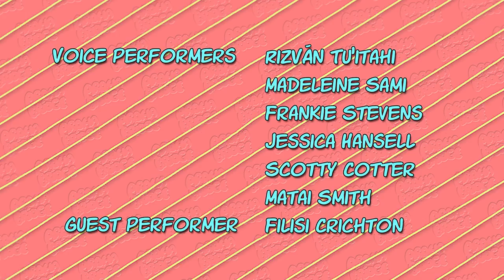Aroha Bridge - Radical Bro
Aroha Bridge S2 - Radical Bro
Uncle Noogy directs Kowhai and Monty’s new music video and much to the twins surprise it ends up on national television… but not in a good way. The ‘radical’ Maori content shocks the nation and their whanau. The twins find themselves suddenly branded delinquent militants. Maybe their crazy fundamentalist uncle had a point after all?

Funded by NZ On Air

Aroha Bridge is an animated snapshot of the multicultural melting pot that is Aoteroa.  We follow musical urbanites Kowhai and Monty Hook, as they navigate the complex but hilarious Hook whanau that are a micro society unto themselves. Jock-aunts, activist uncles and kooky cousins come together to create a multi-cultural medley that all young kiwis can relate to.

Featuring:
Madeleine Sami
Frankie Stevens
Jessica Hansell / Coco Solid
Risván Tu'itahi
Scotty Cotter
Matai Smith